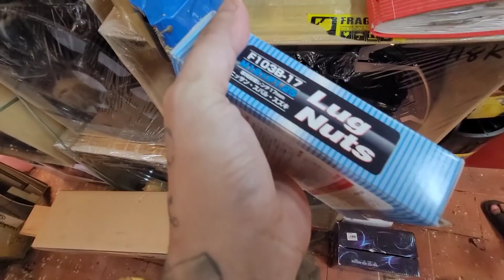corporate attire at shorts tas hustlin - NiNONG